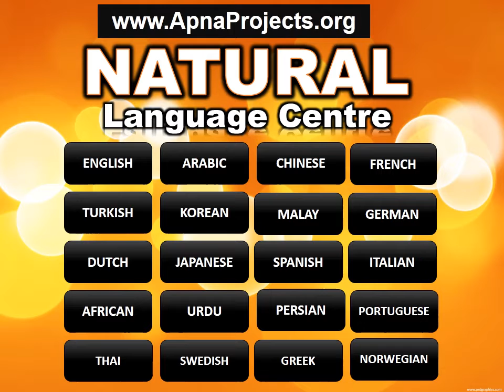LEARN OR EARN OR BOTH by SAHIL Social Service (SSS) Division